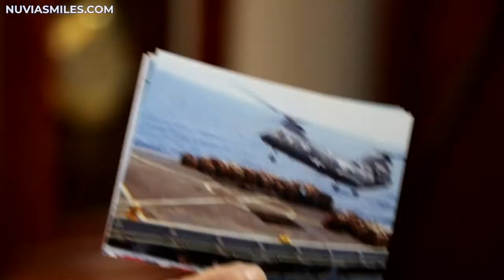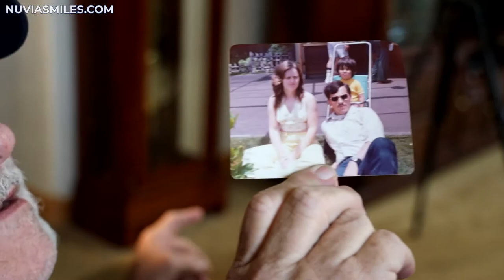Navy Veteran Gets Dental Implants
HOW MUCH DO DENTAL IMPLANTS COST!? Download the FREE Guide to Dental Implants

Want to know if you may be eligible for Permanent Teeth in 24 Hours?

Chris is a Navy veteran that needed dental implants. After Chris joined the Navy, he was transferred to San Diego were the Navy dentist there wanted "to get stuff done." Unfortunately for Chris, the care he received wasn't the best. For as long as he can remember, he has had teeth that hurt and were decayed. Teeth being pulled, crowned, falling out caused his dental bill to be more and more expensive year-over-year. He was tired of the temporary solution.
Once he found the Nuvia Smile Makers, he knew right away he wanted to get permanent teeth in 24-hours! Chris loves the way he looks and can't wait to show everybody his new amazing smile.

There is a HUGE Secret most Dental Implant Providers WON’T TELL YOU!  Watch this video to see THE TRUTH about Dental Implants.

Read everything you need to know about Dental Implants at the “Ultimate Dental Implant Guide”